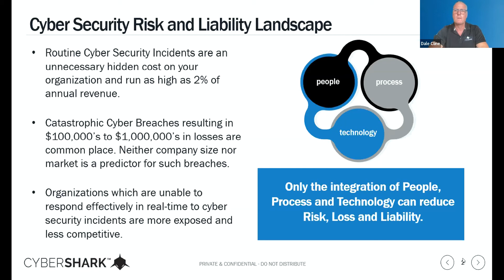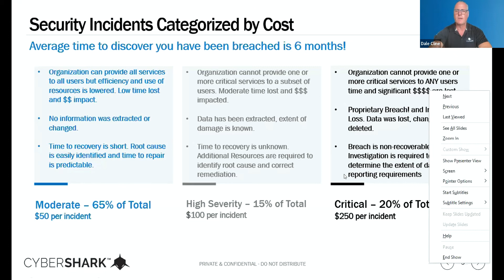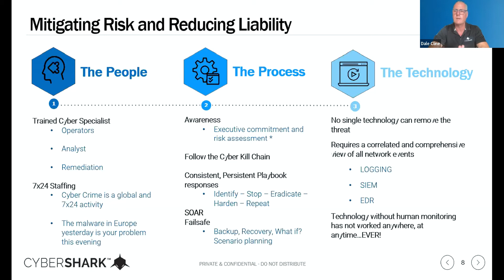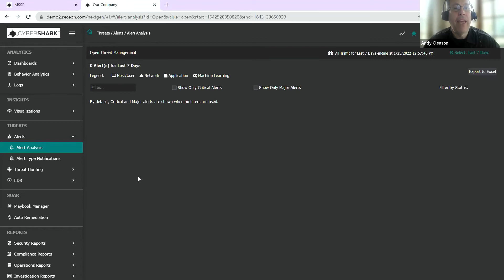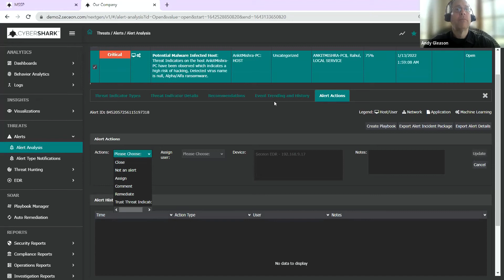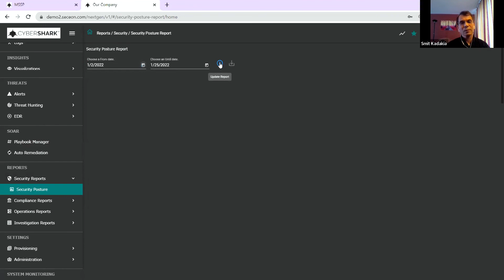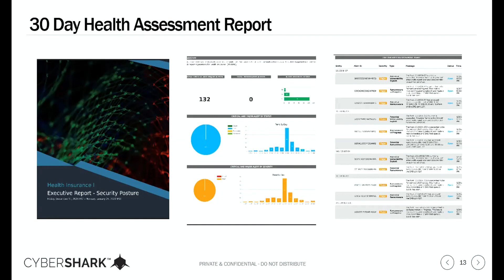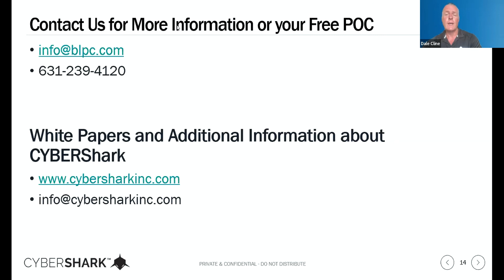Webinar - Risk and Liability - How to Eliminate Both Through Soc-as-a-Service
B&L PC and Cybershark join forces in an engaging webinar to show how their SOC solution can protect your business from todays emerging threats.  See first hand how Cybershark works and interreacts by going under the hood to see how threats are identified and mitigated.